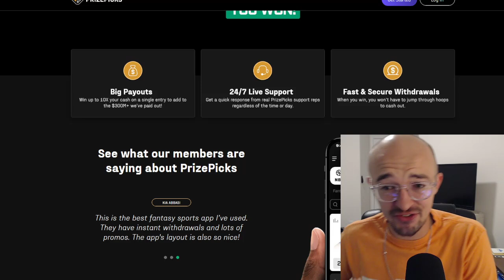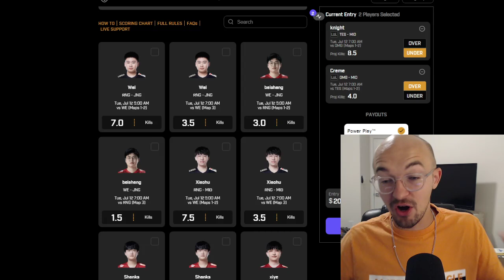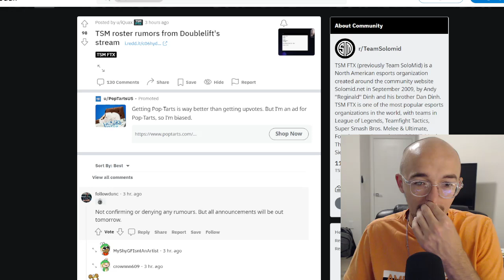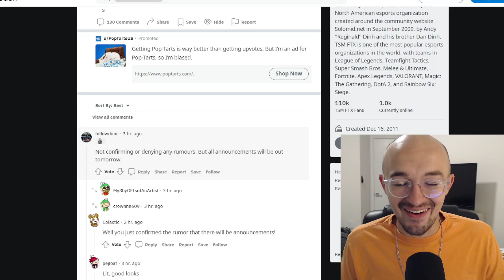HUGE TSM NEWS 🚨